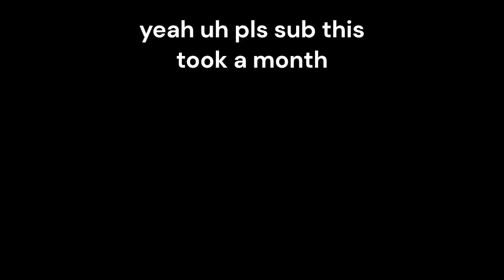OPENING MY FIRST EVER GOLDEN CRATE IN TDS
In this video, i opened my first ever gold crate in tds aaand...

Press like too!

If you want to tell me a video idea, go to the comments and tell me it!